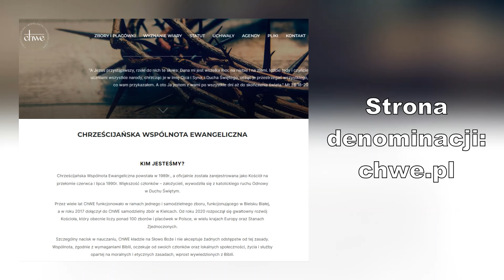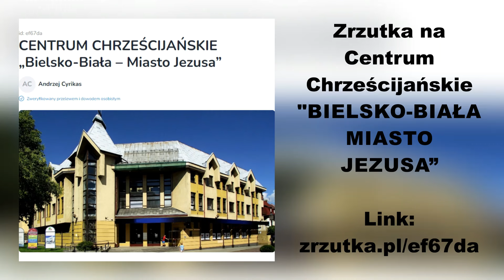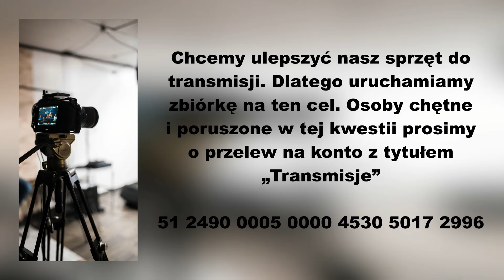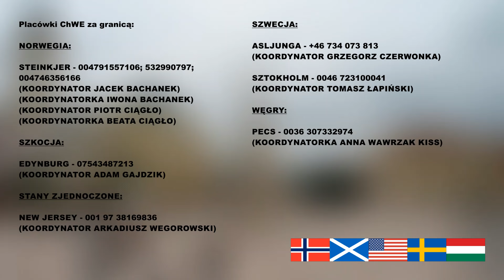Czym żyjesz? (18.12.2022) – Pastor Robert Grzegorzewski